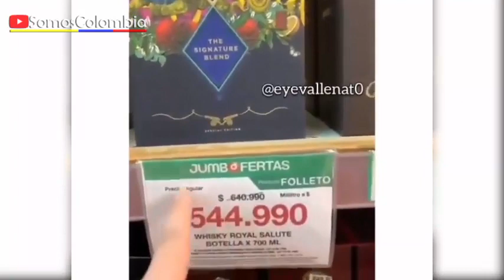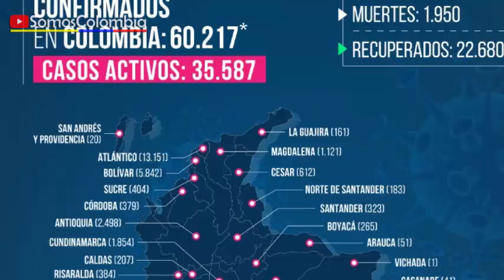DÍA SIN IVA EN COLOMBIA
Si deseas puedes contribuir en el proyecto informativo SomosColombia a través de una membresía , gracias por ser parte del cambio, juntos estamos realizando importantes cambios sociales.